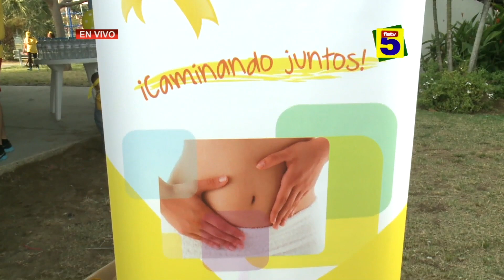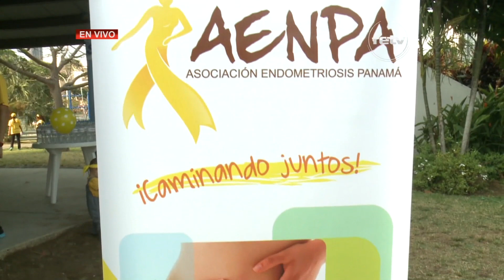FETV MAMÁS COOL 20 DE ABRIL DE 2015 LA ENDOMETRIOSIS B002